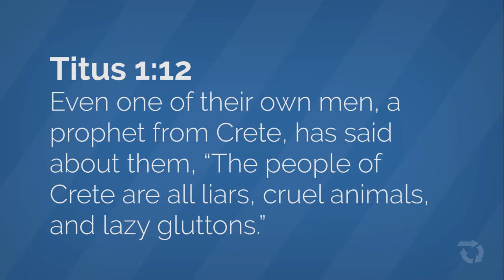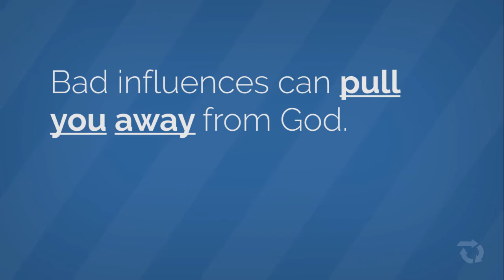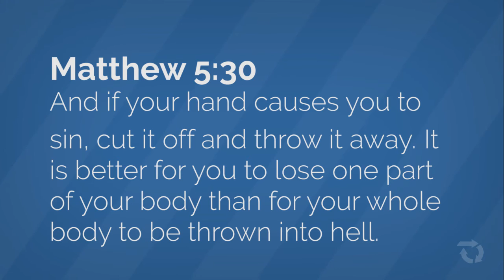What is Influencing You?: Lessons from Titus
It isn't very hard to be influenced by what is going on around you. We need to identify what influences us and keep our focus on God.